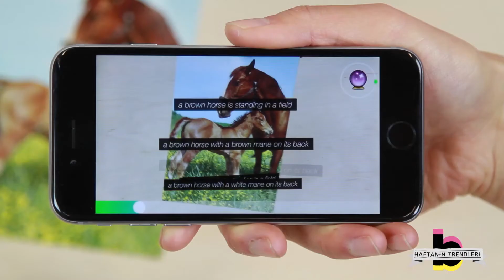Bigumigu Haftanın Trendleri - 25 Mart 2016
Akbank ve Bigumigu'dan haftanın öne çıkan teknoloji, sanat ve kültür haberleri özeti.